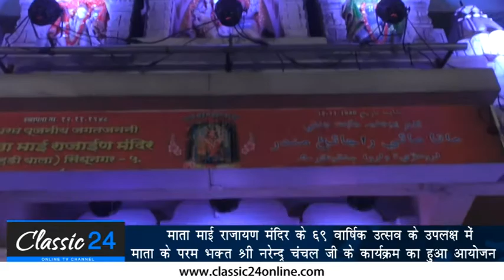69th Grand Birthday Celebration of Mata Mai Rajain Mandir Ulhasnagar | Classic 24